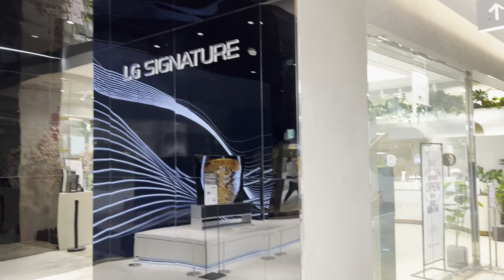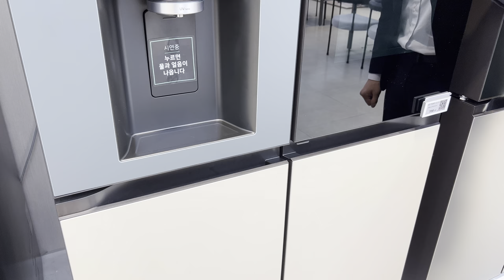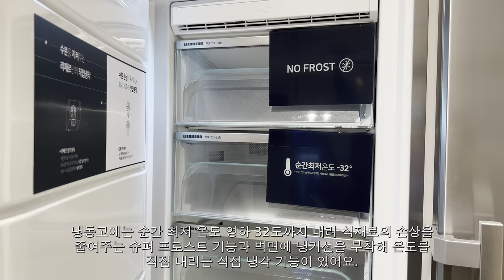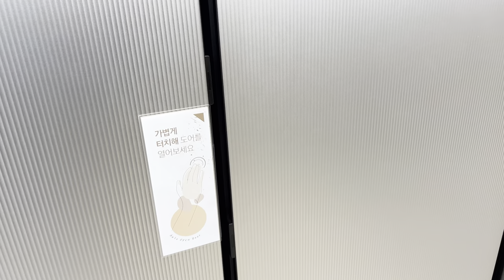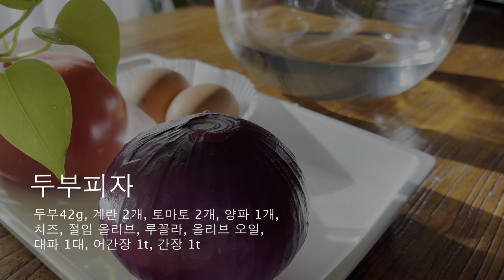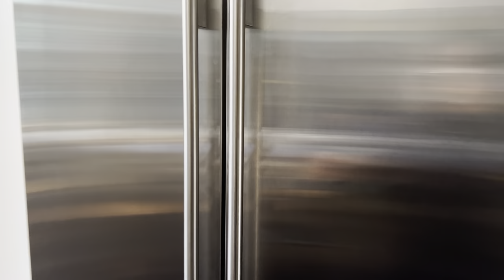쇼핑 브이로그 | 프리미엄 냉장고 구매 | 명품 그릇 언박싱 | 두부 피자 | 베르나르도 한남& 포르담사 & 프랑스 그릇 직구 하울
오랜만에 브이로그 & 언박싱 영상으로 찾아뵙네요!
요리 외 영상은 처음인 것 같아요~

LG & 리페르 & 삼성 & 서브제로 이렇게 4개 브랜드에서 프리미엄 냉장고를 비교하고 구매했어요! 제가 어느 브랜드 냉장고를 구매했을까요? ㅎㅎ

영상 재미있게 봐주셨으면 좋겠어요. 오늘도 좋은 하루 되세요!